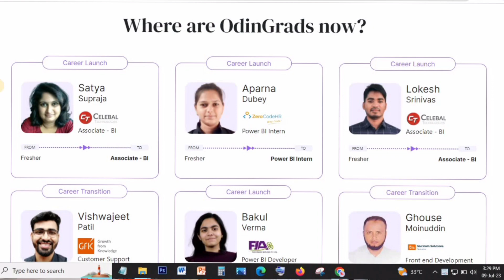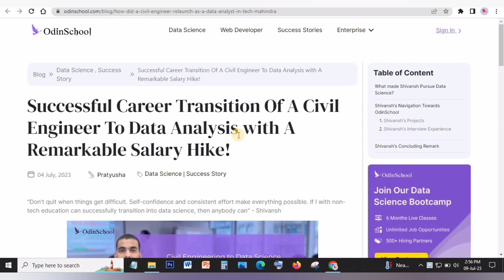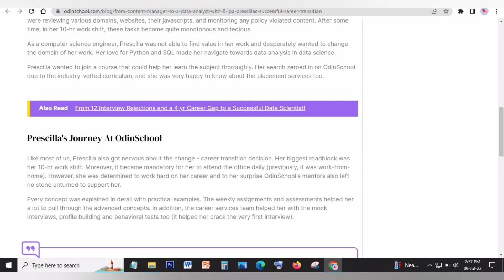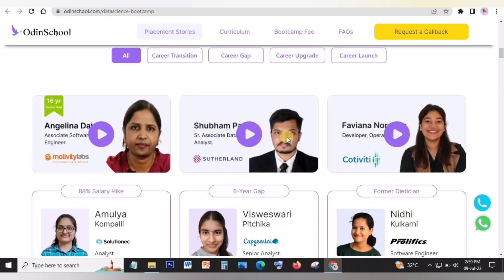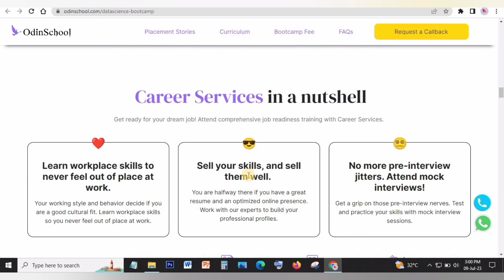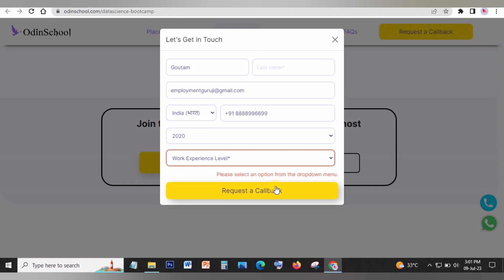Civil Engineer to Data Analyst Highest Salary Package | Non IT to IT | Data Science Bootcamp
👉 Kickstart your career in Data Science with OdinSchool's Bootcamp. Apply today!

Odin School Bootcamp is a highly regarded coding bootcamp that offers immersive and intensive programs to individuals looking to kickstart their careers in software development. The bootcamp is named after Odin, the Norse god of wisdom, and aims to empower students with the knowledge and skills needed to succeed in the tech industry.